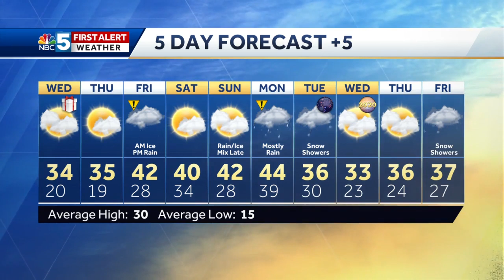Video: Quiet through Christmas (12-24-19)